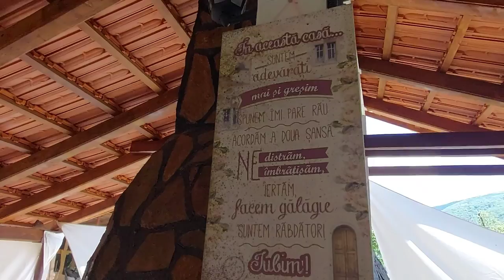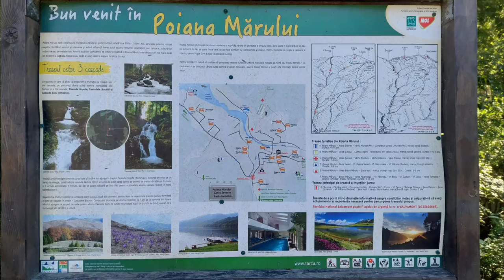Poiana Mărului - jud. Caraş-Severin, un hotel horror si peisaje magnifice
Am facut o vizita in statiunea Poiana Marului. Din punct de vedere al peisajelor, nota 10, din punct de vedere al cazarii, nota 5. Se inearca a se contrui diverse pensiuni, dar probabil mai este de asteptat. Trasee de munte foarte frumoase, pe toate gusturile. Merita sa veniti cateva zile si mie mi-a placut Pensiunea Florina.